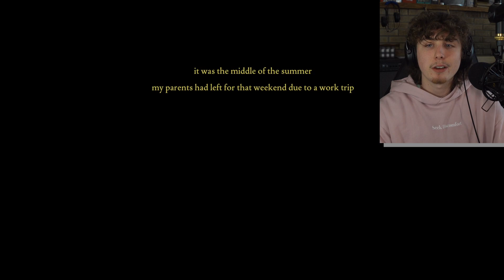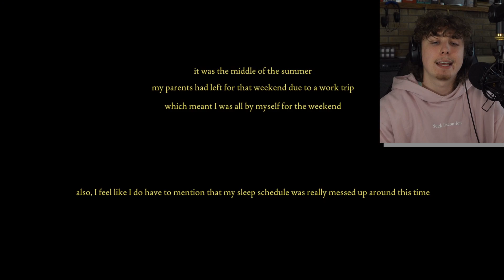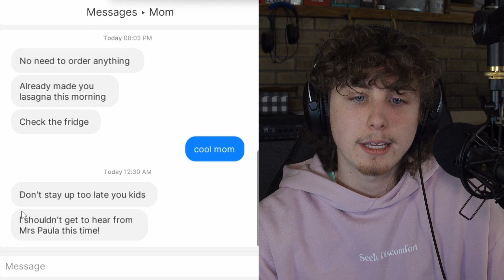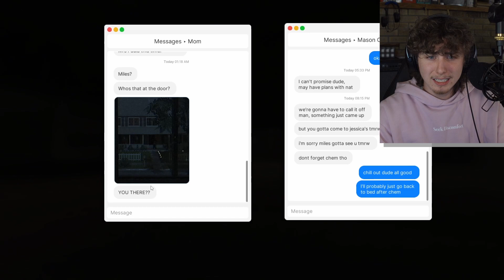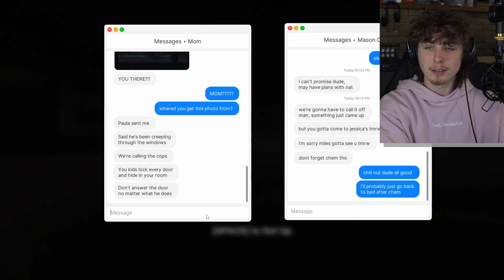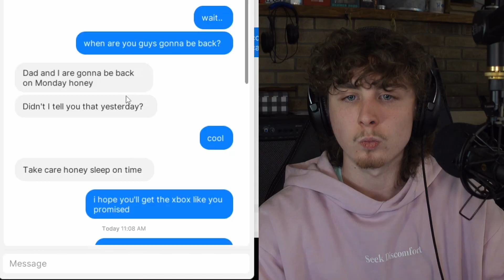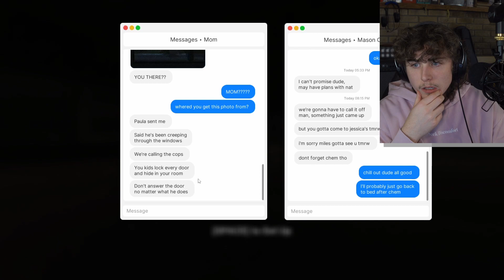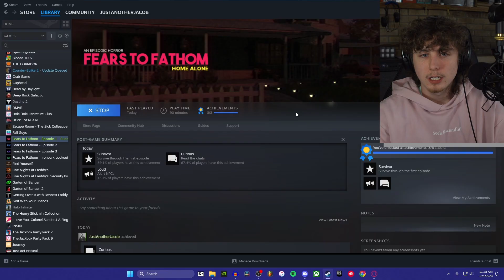SOMEONE'S ALREADY IN MY HOUSE!? | Fears to Fathom - Home Alone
Hey guys! Thanks for clicking on this video! Today we're playing the first episode of Fears to Fathom, a four part episodic horror series! This was so much fun and I can't wait to play the next episode! I hope you enjoy!